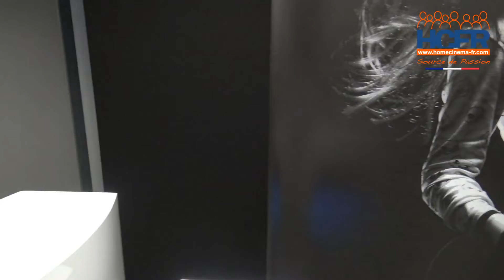PAVS 2022 Cabasse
Vivez ou revivez le salon du PAVS 2022 à travers nos vidéos. Une réalisation de l'Association des Membres HCFR par Jeff_jacko